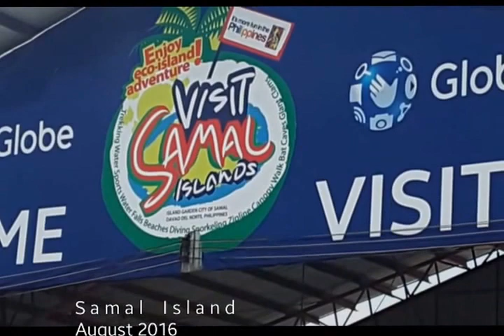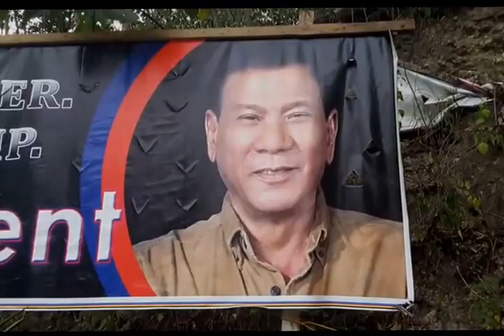Finding Intoy (finding intoy series with unpredictable ruther greys compuesto and team)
The Unpredictable Ruther and his team went to the tribes of Bukidnon, Davao and other areas of "The Promised land" to trace the roots and founder of the infamous INTOYJOKES.COM
The team took great amount of risk to locate the founder whose elusive identity is unknown.

According to Legends; his punch witted lines could loosely be compared to a timed-bomb. humour will explode the next few hours or days prior to the pin removal

The team knows nothing of his whereabouts for almost a decade.
But during their remaining days, when all hopes were fading, the team decided to shift-route to Samal; a small island close to Davao City. And thus, miracle do happen.

These series of videos, documents the struggle and effort of the team just to draw closer to the highest living legend, to venerate his infinite stream of witdom.